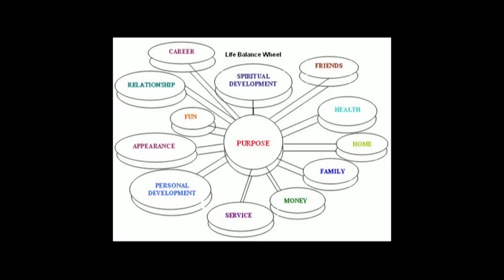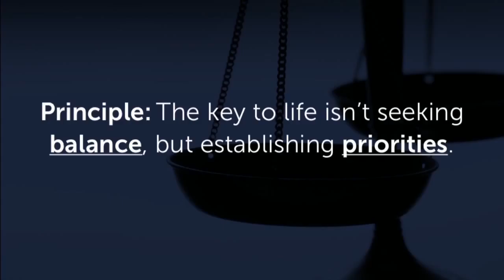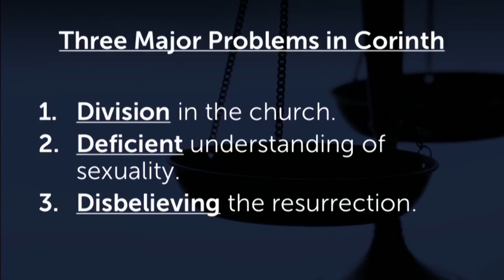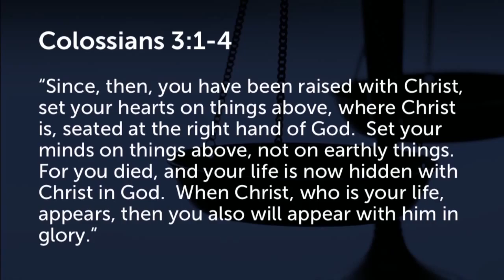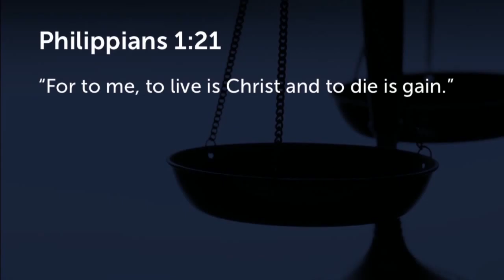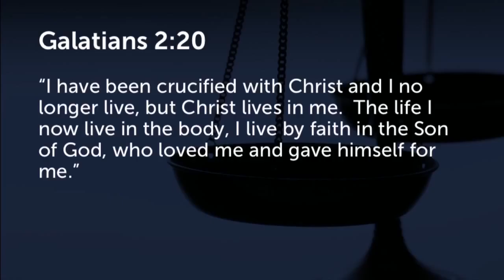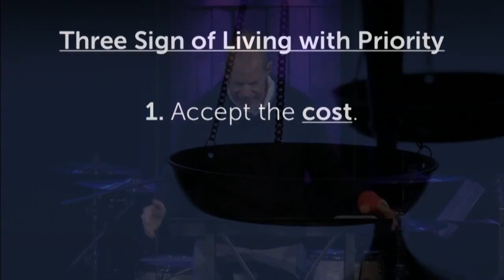Easter 2016 - "Out of Balance"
Sermon preached at Fellowship Bible Church, Gardner, KS on 3/27/16